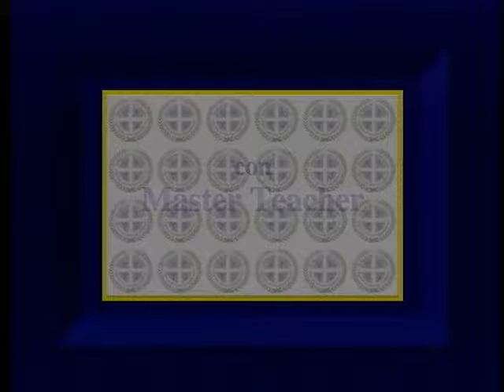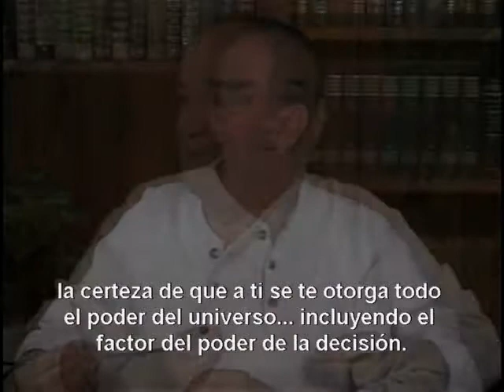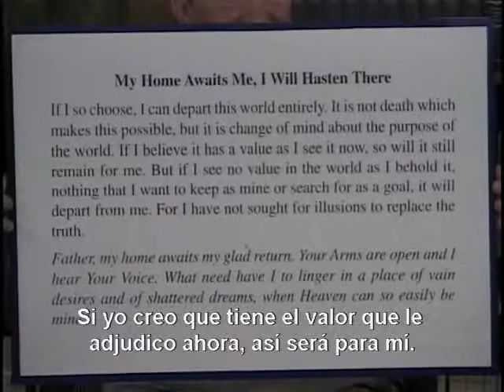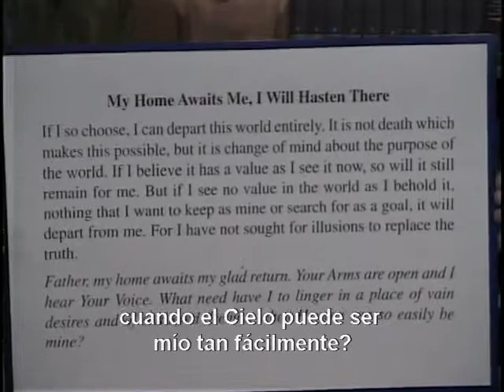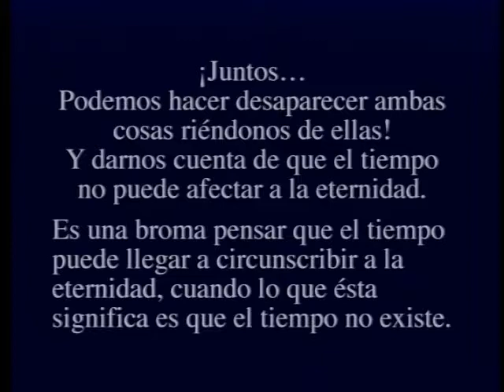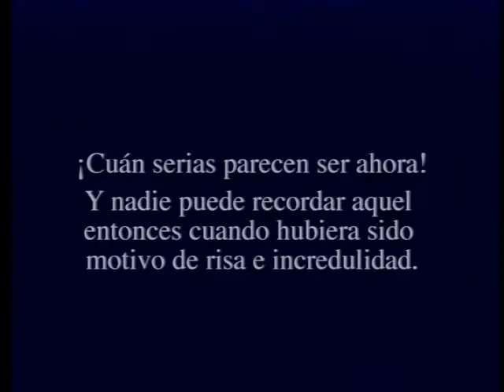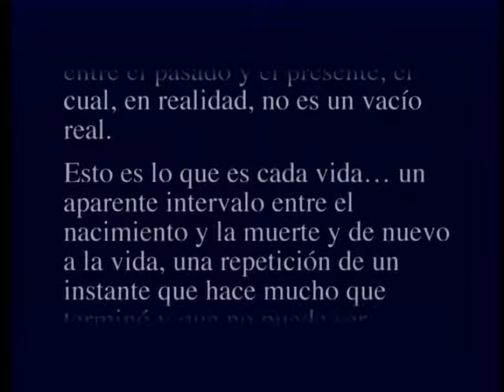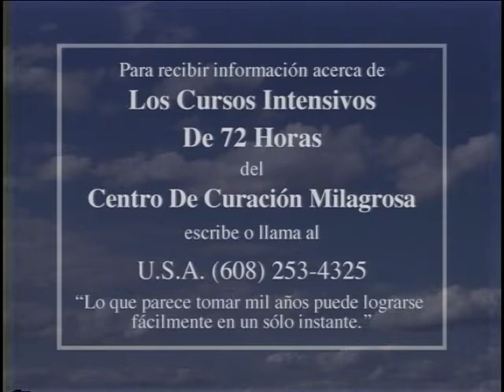Un Curso de Milagros - Master Teacher - Habrán Algunos Cambios